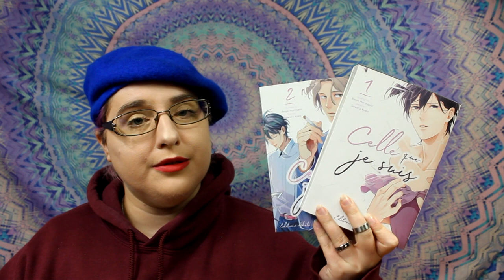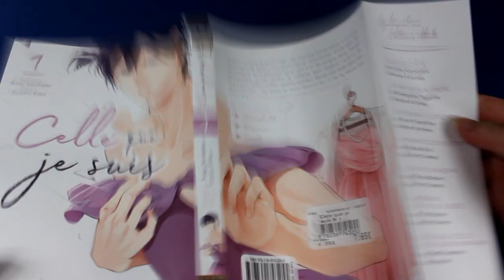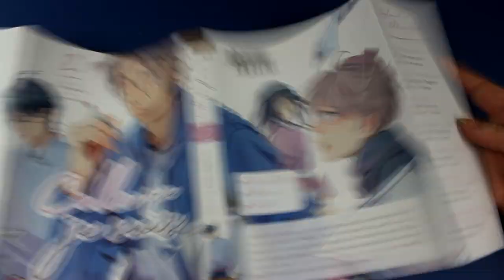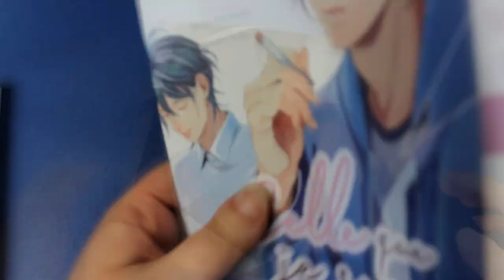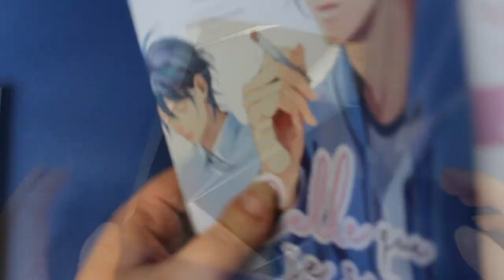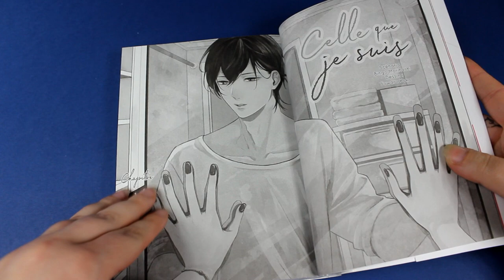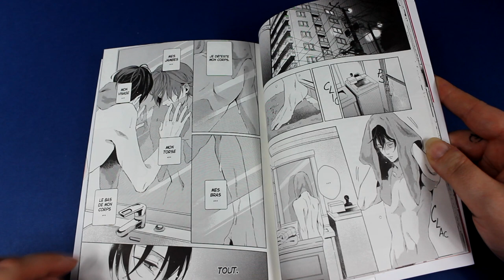[Critique manga] Celle que je suis (shojo//éditions akata)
Résumé :
Années quatre-vingt, Tokyo. Yûji Manase est étudiant. Mais il vit au quotidien avec deux secrets dont il n’a jamais parlé à personne : d’une part, les sentiments qu’il éprouve pour son ami de longue date Masaki Matsunaga, et de l’autre, le malaise qu’il ressent vis-à-vis de son corps. Un jour, Yûji pose la main sur une robe que sa sœur a laissée dans son appartement, sans savoir que cet acte allait bouleverser sa vie…